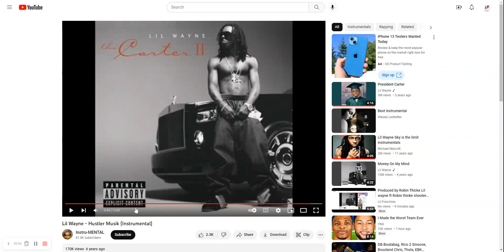Produced by Marques Houston & T-MixLil Wayne Hustler musik cover done by Lil Franchise 23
# Produced by Marques Houston & T-Mix # Lil Wayne # Hustler musik cover done by Lil Franchise 23 Killed it